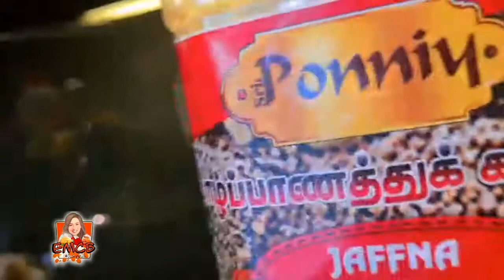อีแม่พาบุกครัวศรีลังกากับสูตรลับ อีแม่เชฟบร๊ะ no.2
อีแม่พาบุกครัวศรีลังกา ได้สูตรลับบอกไม่ได้ไปแอบดูกันเด้อ ส้มตำกับโรตีก็อร่อยเหมือนกันนะเนี่ย อีแม่เชฟบร๊ะชาแนล ใครจะเป็นอีแม่เชฟบร๊ะคนต่อไป ?